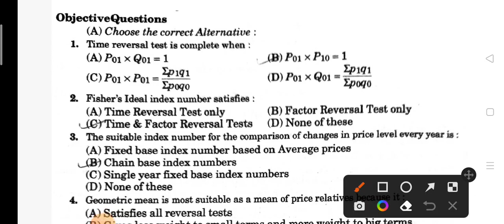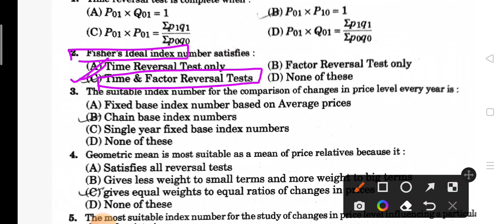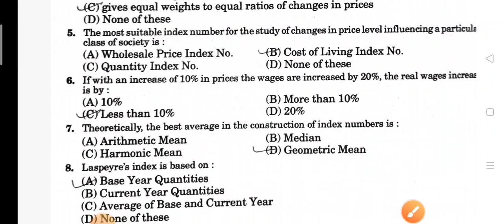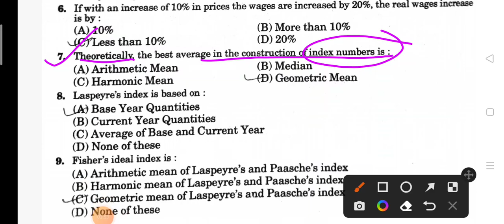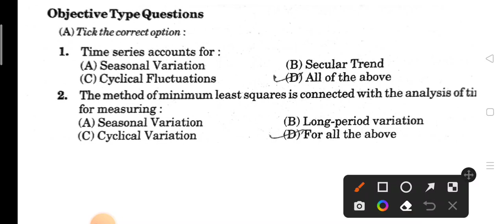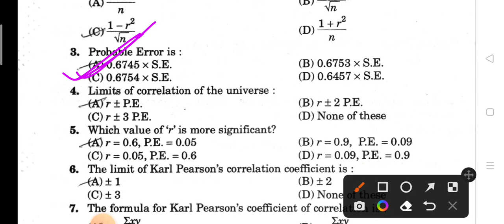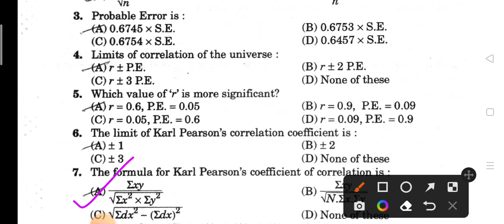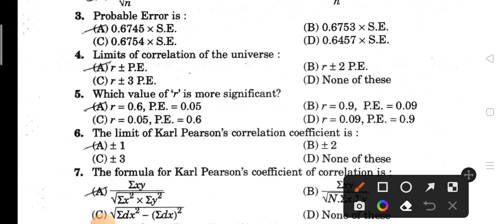DDU||B.com.1st semester Business Statistics Paper-2nd|| Part-2|Most important MCQ||यही प्रश्न आएंगे